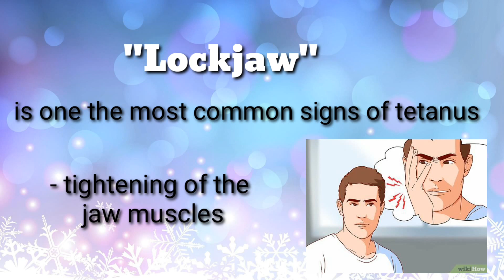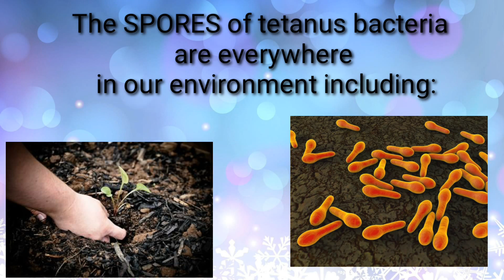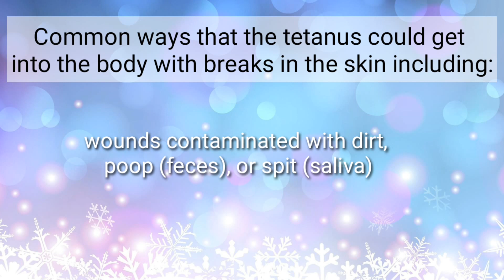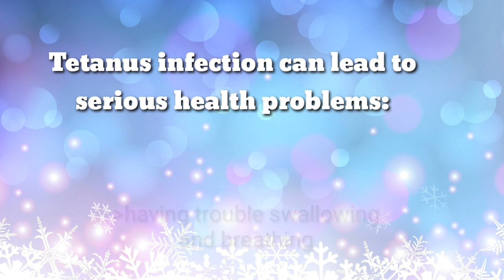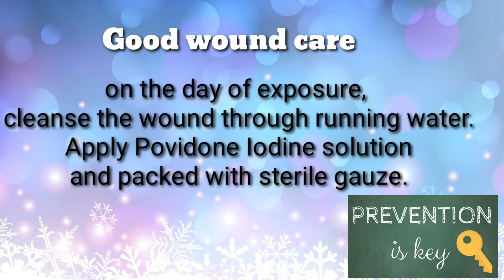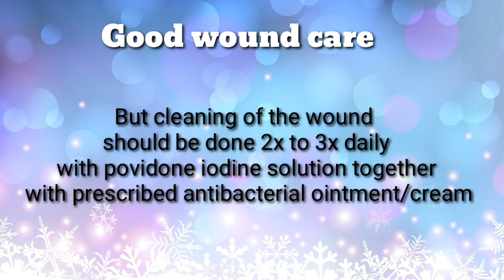#47 || USAPANG TETANO || TETANUS INFECTION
Hello my beshies and friends, for this video our content is about Tetanus o "Tetano" a medical condition that is very rare but we have to be aware of. Thank you my beshies! wish you are safe people.

If you have any problem with the songs, graphics, content, cliparts or pictures, please contact directly to the email provided.